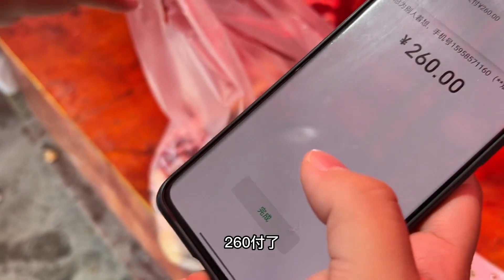花1250元买了25斤黄牛肉，特地开车上百公里去买的，这价格划算吗